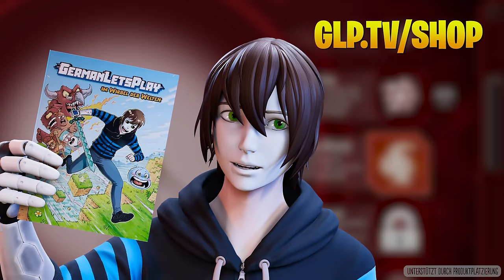Die GESAMTE MENSCHHEIT betet meine Krankheit an! 💉 Plague Inc: Evolved